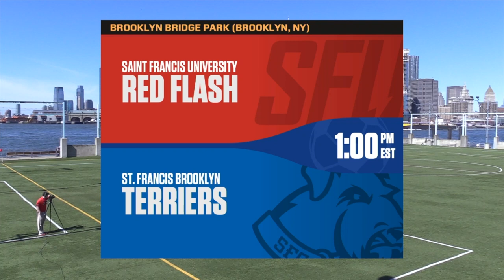St. Francis Brooklyn vs SFU Men's Soccer Highlights 9/29/2019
The Terriers played tough but fell to the Red Flash in a close 2-1 game, this changes their record to 5-2-1.